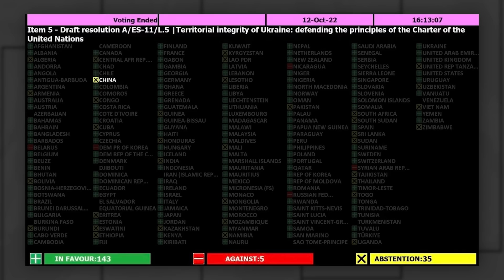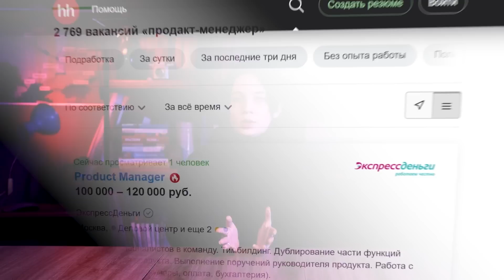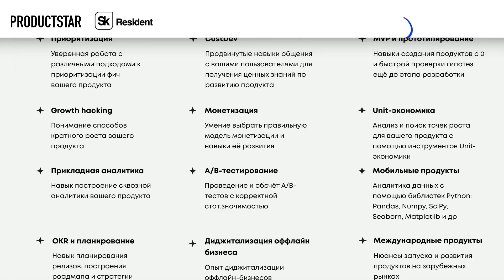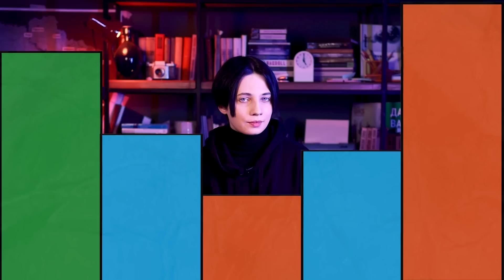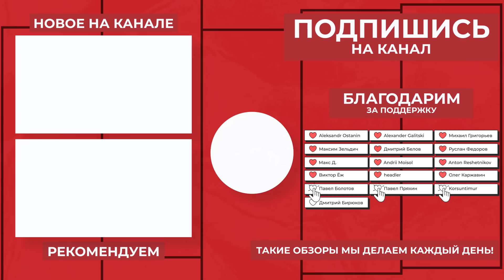Как погиб Стремоусов | Сдача Херсона | Военная подготовка детей | На чьей стороне Китай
Российские войска покидают Херсон — заявления Шойгу и Суровикина, реакция общественности. Кирилл Стремоусов погиб в ДТП — подробности аварии. Отношения Украины и Китая — почему Киев не спешит критиковать Пекин? Песков съездил в Луганск, Патрушев посетил Иран, Некоглая депортируют из России. Сводка с фронта и карта боевых действий.

На черную пятницу действует скидка 54% и бесплатный доступ к платформе с 50+ курсами на полгода!

00:00 ВСТУПЛЕНИЕ
00:46 РОССИЯ УХОДИТ ИЗ ХЕРСОНА
04:20 УКРАИНА И КИТАЙ
09:04 КАРТА БОЕВЫХ ДЕЙСТВИЙ
11:28 СТРЕМОУСОВ ПОГИБ В ДТП
12:46 ПЕСКОВ В ЛУГАНСКЕ
13:07 ПАТРУШЕВ В ИРАНЕ
13:26 ЗЕЛЕНСКИЙ О ПЕРЕГОВОРАХ С РОССИЕЙ
13:51 ПОСЛЕДСТВИЯ ОККУПАЦИИ
16:04 УМЕР ФСБШНИК ЧЕРКЕСОВ
19:00 КОЛЕЗЕВ В РОЗЫСКЕ
19:18 УТЕЧКА ДАННЫХ ЯППИ
19:44 БАНКИ НЕ ВЫДАЮТ КРЕДИТЫ
20:02 ВОЕННАЯ ПОДГОТОВКА В ШКОЛЕ
20:22 НЕКОГЛАЯ ДЕПОРТИРУЮТ ИЗ РОССИИ